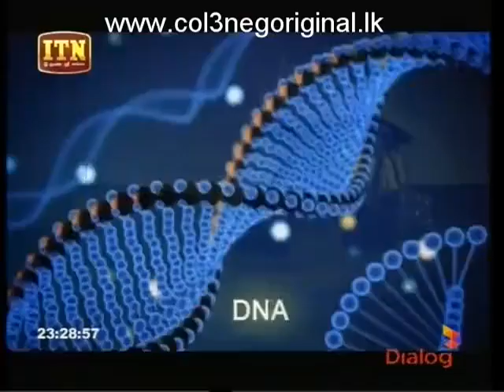Doramadalawa -18-06-2018 Part 2